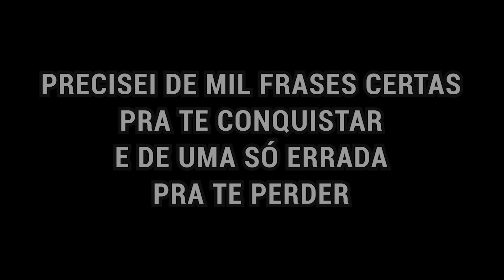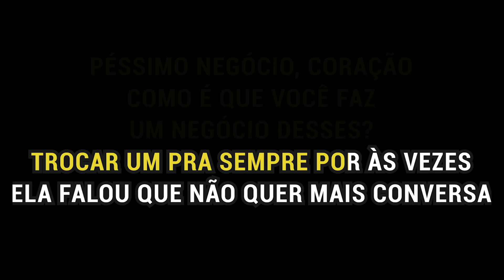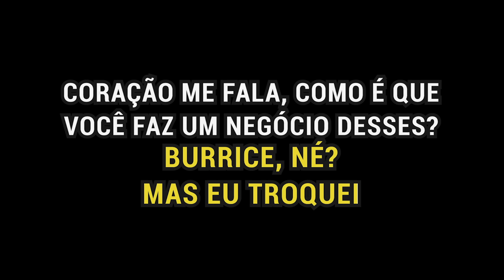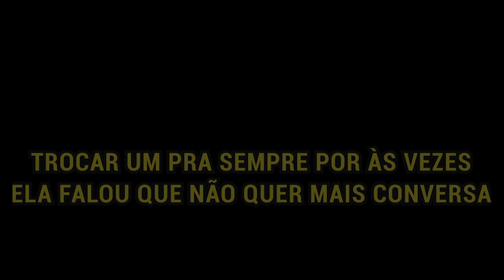Dilsinho - Péssimo Negócio (Versão Karaokê)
Karaokê oficial de Péssimo Negócio do Dilsinho

Letra de "Péssimo Negócio"
(Bruno Caliman)

Precisei de mil frases certas pra te conquistar
E de uma só errada pra te perder
Eu levei tanto tempo pra te apaixonar
Em um minuto só perdi você

Conhece alguém que jogou fora um diamante?
Loucura, né? Mas eu joguei
Quem já trocou um grande amor por um instante?
Burrice, né? Mas eu troquei

Coração me fala, como é que você faz um negócio desses?
Trocar um pra sempre por às vezes
Uma aventura, por uma paixão
Péssimo negócio, coração
Como é que você faz um negócio desses?
Ela falou que não quer mais conversa
Agora dorme com essa